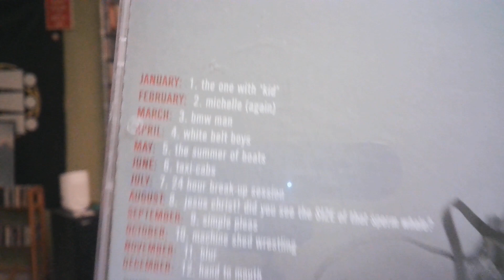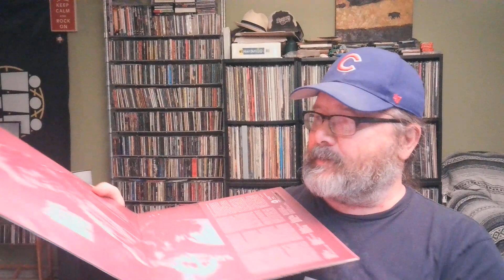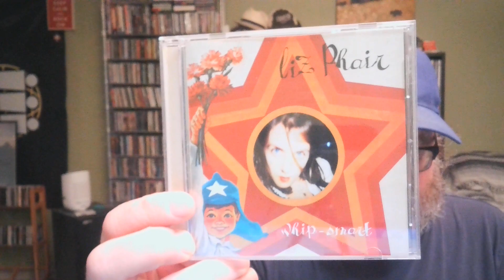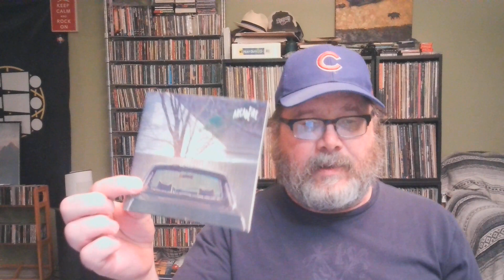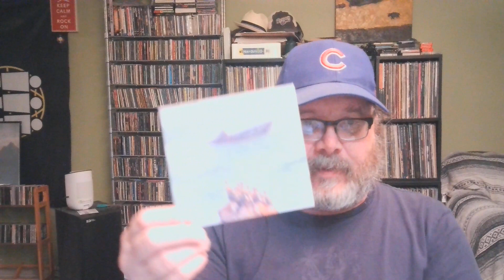Five Rekkids, Five Minutes: May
Chris from Rekkid Talk brings you five songs all about May, from a well-known early rock 'n roll hit to some rather obscure indie songs.  And, as always, a song off of Local H's "Twelve Angry Months" album.